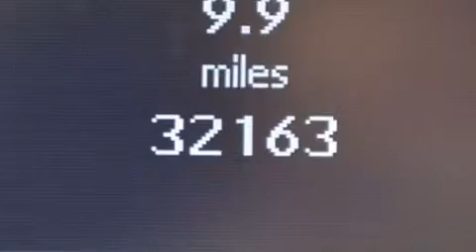2012 Mercedes-Benz GLK350 4MATIC AWD Orlando FL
Haz clic aquí para ver el precio Hemos tenido el honor de servir a la zona de Lake Worth fl , le prometemos que su experiencia superará sus expectativas ! Year : 2012 Make : Mercedes-Benz Model : GLK350 Engine : Motor con 6-Cil de 3.5L Trans . : Transmisión Automática de 7 Velocidades Millaje : 32,149 Stock : 57256 Offleaseonly.com 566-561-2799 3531 Lake Worth Rd Lake Worth , fl 33461